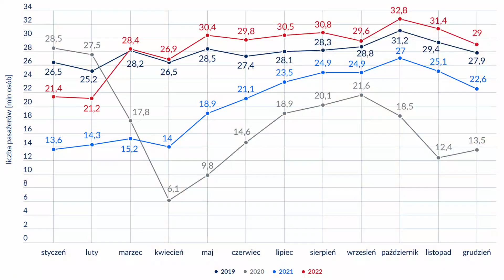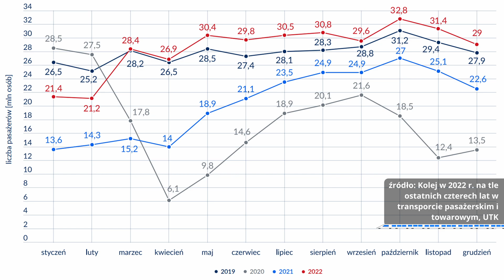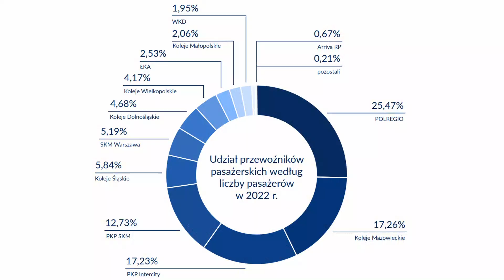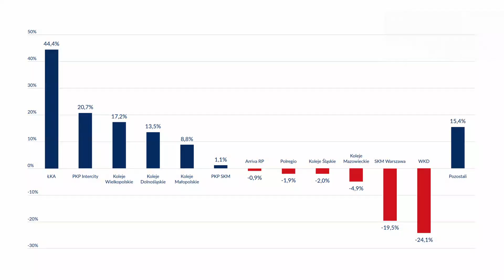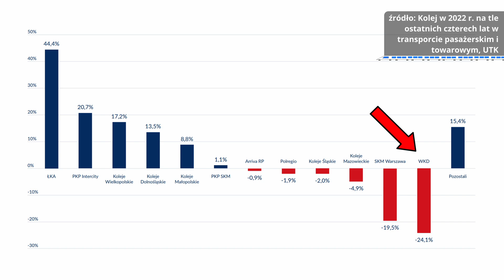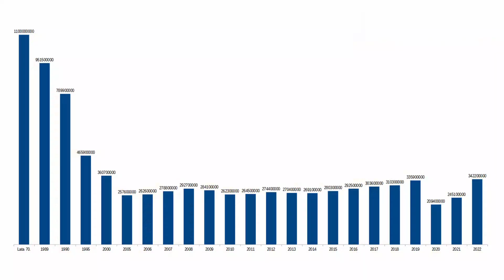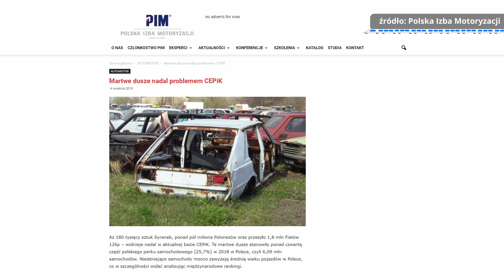#59 Raport UTK o przewozach pasażerskich - czy kolej bije rekordy? | Kolejowe rozterki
Wszyscy na pewno widzieliśmy chwali-posty na różnych platformach społecznościowych, jaka to kolej nie była pracowita w ubiegłym, 2022 roku. Mi jednak jako rasowemu zgredowi nasunęły się pytania, czy na pewno ta praca była taka rekordowa? Albo czy powinienem się cieszyć z tego wyniku? O, albo czy polska kolej wstaje z kolan? No to na te pytania sobie odpowiemy w tym odcinku.
Zapraszam na mojego Twittera:
ŹRÓDŁA:
1. Kolej w 2022 roku na tle czterech ostatnich lat w transporcie pasażerskim i towarowym, Urząd Transportu Kolejowego,
2. Rekordowe przewozy na kolei w 2022 roku. Pociąg wybrało 342 mln pasażerów, Rynek Kolejowy, 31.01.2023,
3. W 2022 r. pociągami podróżowało 342,2 mln osób, Kolejowy Portal, 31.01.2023,
4. Rośnie liczba pasażerów pociągów. Dane z 1990 r. dzieli jednak przepaść, Forbes, AF, 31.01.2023,
5. Blisko co trzeci uchodźca z Ukrainy skorzystał w Polsce z kolei, Rzeczpospolita, 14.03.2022,
6. Martwe dusze nadal problemem CEPiK, Polska Izba Motoryzacji, 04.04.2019,
7. Za inspirację do kilku wniosków dziękuję Twitterowi Łukasza Malinowskiego oraz Poli Matysiak
8. Mapa grozy Stowarzyszenia Ekonomiki Transportu także była nieocenioną wskazówką.

...oraz wszystkie zdjęcia zgodnie z opisami w filmie